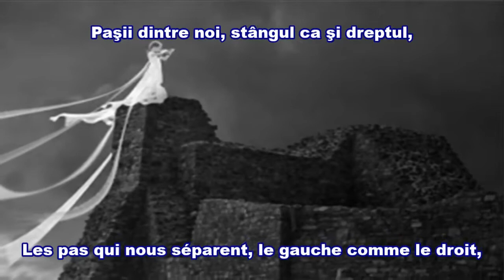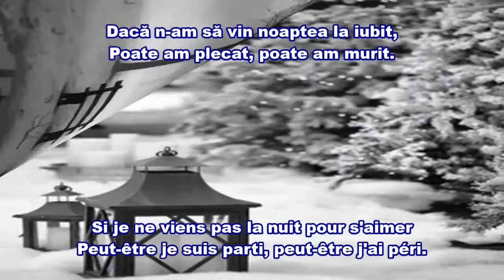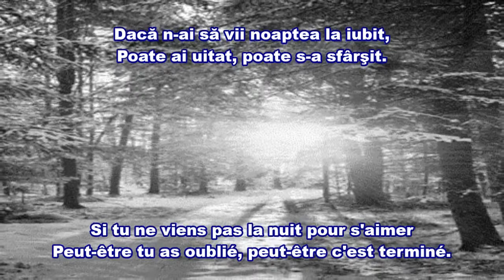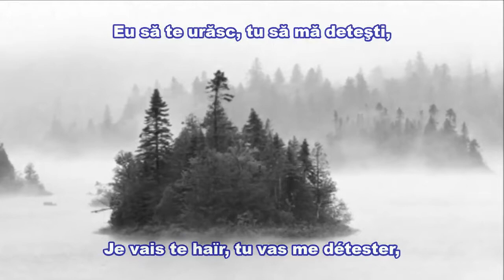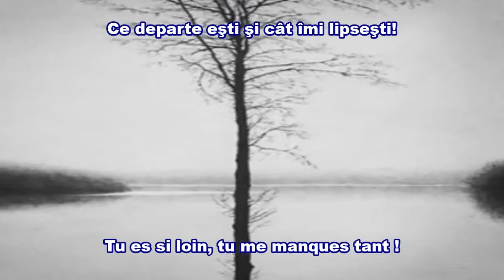TATIANA STEPA - Ce departe eşti ~Tu es si loin ( Subtitrare ; traduction française )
Versuri ( Paroles ): ADRIAN PAUNESCU
Interpret ( Artiste ): TATIANA STEPA
Translation of "Ce departe esti" by Tatiana Stepa from romanian to french..

 Ce departe eşti

Versuri: Adrian Păunescu

Iarnă de metal, spune şi poetul,
Paşii dintre noi, stângul ca şi dreptul,
Cât noroi e pe străzi, cum să te fereşti?
Ce departe eşti şi cât îmi lipseşti!
Doar un telefon mai păstrează încă
Litere şi cărţi, renunţări şi muncă,
Numai strigăt sunt, peste care creşti,

Dacă n-ai să vii noaptea la iubit,
Poate ai uitat, poate s-a sfârşit.
Dacă n-am să vin noaptea la iubit,
Poate am plecat, poate am murit.

Care anotimp, ce aniversare?
Am îmbătrânit, iarna rău mă doare.
Între noi e noroi şi nici pic de vesti,
Nu mă mai întreb, nu mai vreau răspunsuri,
Pentru adevăr nu mai fac recursuri,
Toate câte-au fost azi devin poveşti,

A rămas pe-un raft dragoste şi moarte,
Tot ce împărţeam nu se mai împarte.
Dacă eu renunţ, tu să nu greşeşti,
Te aştept în mai, zid fără fereastră,
Să bârfim străin chiar iubirea noastră,
Eu să te urăsc, tu să mă deteşti,

Tatiana Stepa (n. 21 aprilie 1963, Lupeni, județul Hunedoara - d. 7 august 2009, București) a fost o cântăreață română de muzică folk.

Adrian Păunescu (n. 20 iulie 1943, Copăceni, județul Bălți, România, astăzi în Republica Moldova — d. 5 noiembrie 2010, București) a fost un autor, critic literar, eseist, director de reviste, poet, publicist, textier, scriitor, traducător și om politic român - organizator al Cenaclului Flacăra.